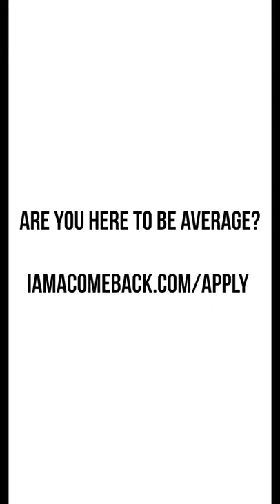Are you here to be average?